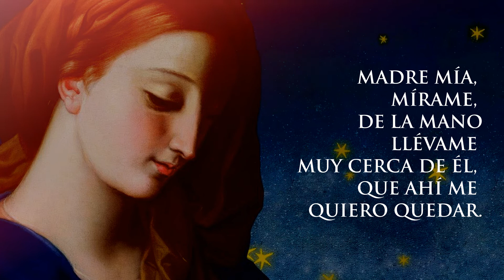María, mírame (Cover Betsaida) | Fr. Joel Op